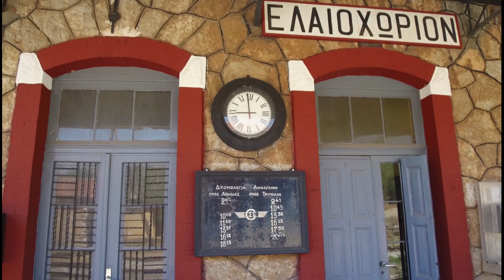Ελαιοχώρι Κυνουρίας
Διάφορες εικόνες από το γραφικό χωριό της Αρκαδίας